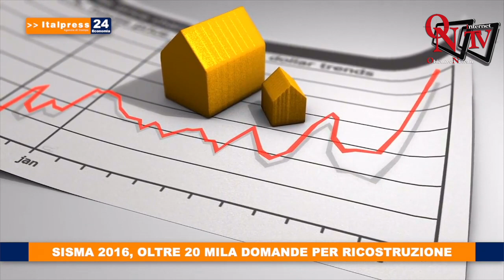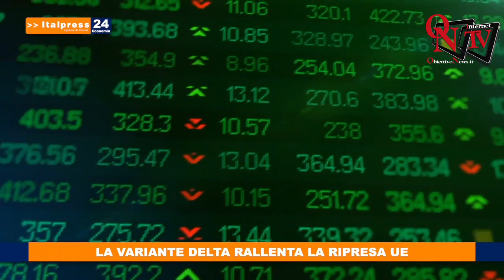Tg Economia - 25/8/2021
Tg Economia - In questa edizione: - Sisma 2016, oltre 20 mila domande per ricostruzione - La variante delta rallenta la ripresa Ue - Crollo del turismo in Europa nel 2020, -52% - Il credito d'imposta per l'innovazione